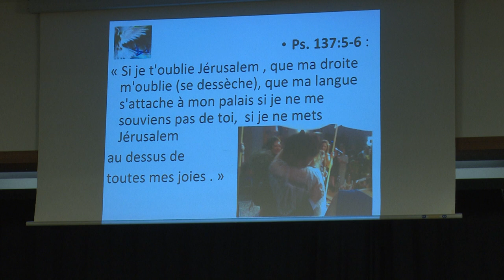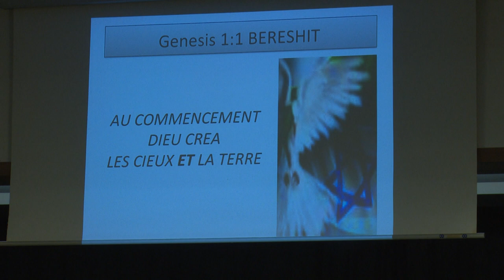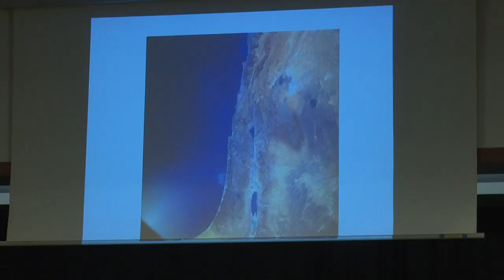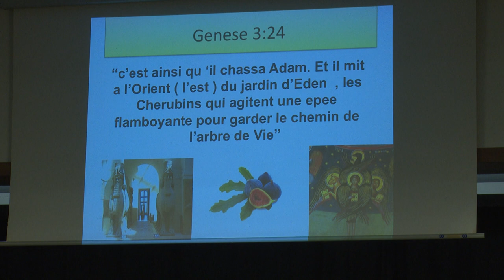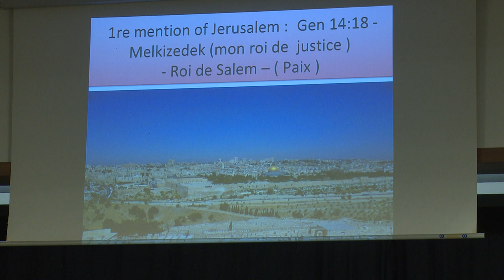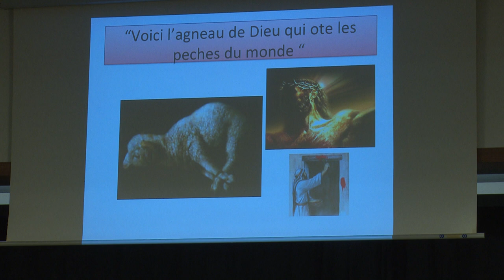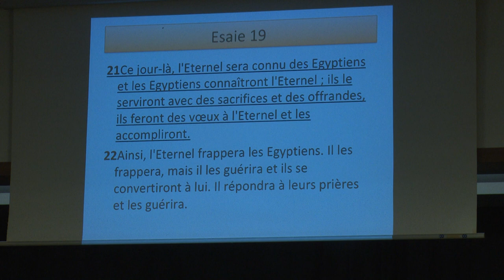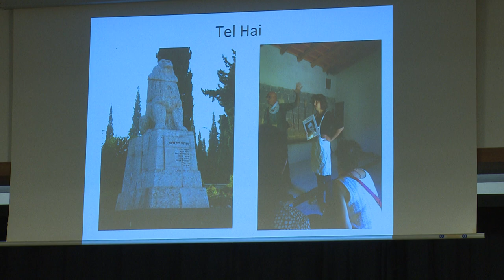Tony Sperandeo : le royaume de Dieu pour un nouveau moyen-orient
Conférence "Discerner les temps" 2018.